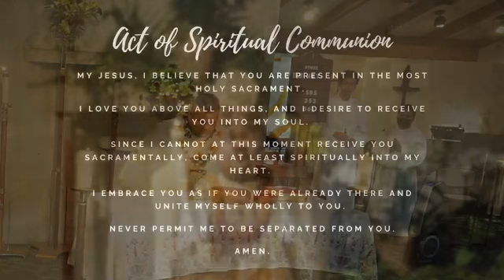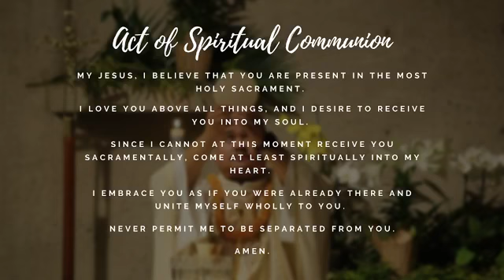May 22, 2022-Sunday Mass